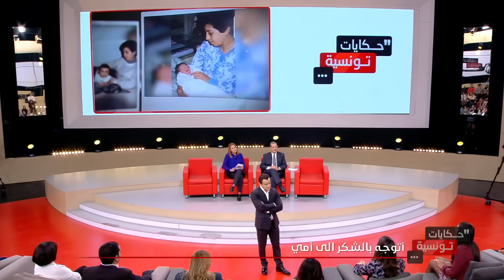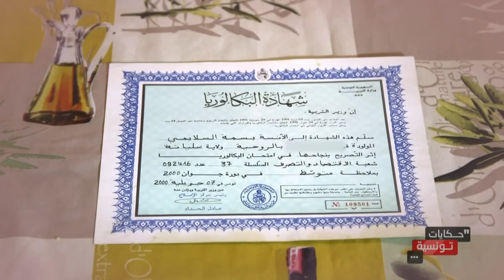Hkayet Tounsia S02 Episode 21 05-02-2018 Partie 03